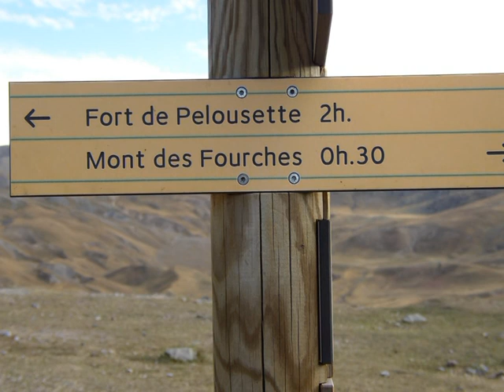Maginot du 06.mpg